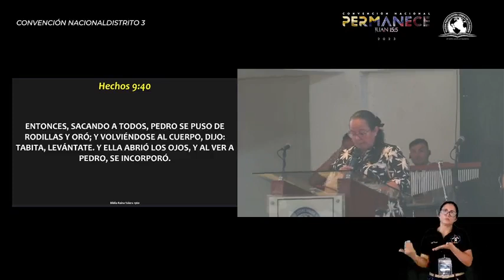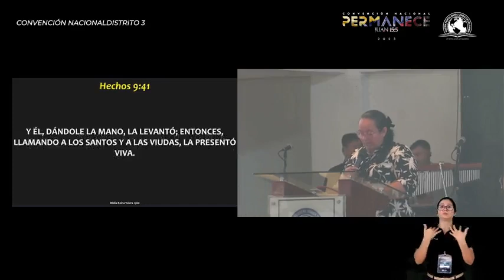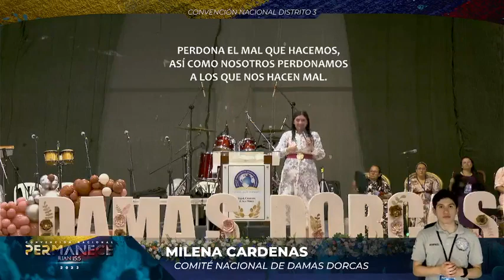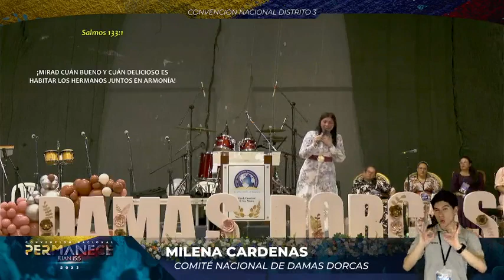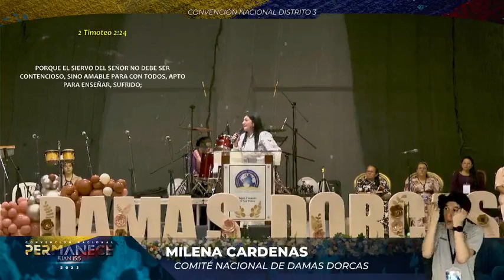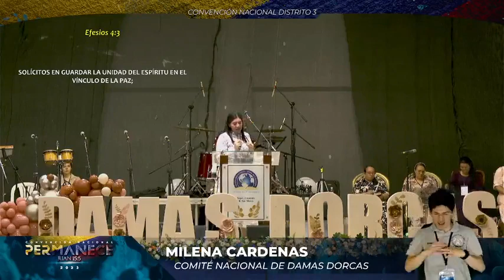#02 𝐂𝐨𝐧𝐯𝐞𝐧𝐜𝐢𝐨́𝐧 𝐍𝐚𝐜𝐢𝐨𝐧𝐚𝐥 𝐏𝐞𝐫𝐦𝐚𝐧𝐞𝐜𝐞 𝐞𝐧 𝐘𝐨𝐩𝐚𝐥 𝐂𝐚𝐬𝐚𝐧𝐚𝐫𝐞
📻Te invitamos a visitar nuestra página web: Manantialestereo.com